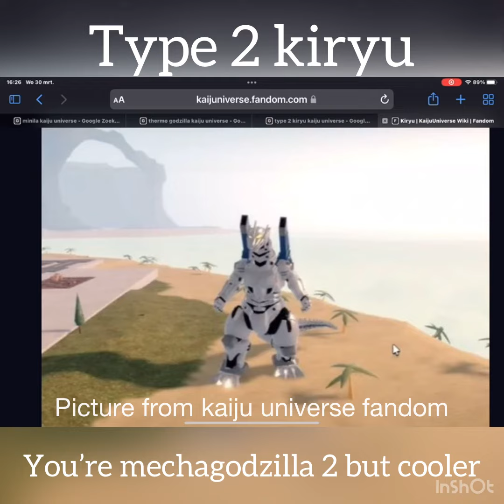Every Godzilla in 10 words or less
Just a normal video about every Godzilla in 10 words or less.
I came up with the tittle myself so I’m not sure if it fits the kaiju / titan.

Edit:
This is my first video on my YouTube channel.
I appreciate all the support you guy’s give me.